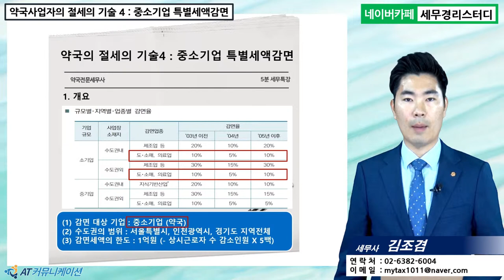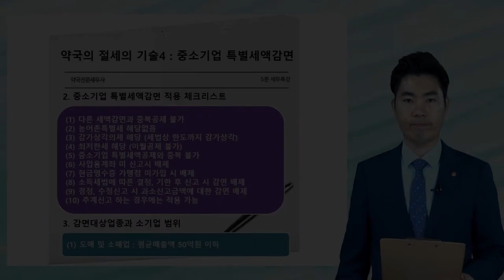#20 [약국세무 5분특강] 약국의 중소기업 특별세액감면을 통한 절세방법과 감면적용 체크리스트 [김조겸 세무사의 5분특강]